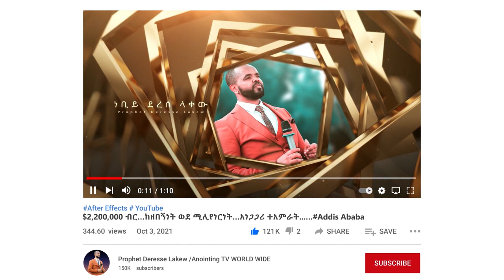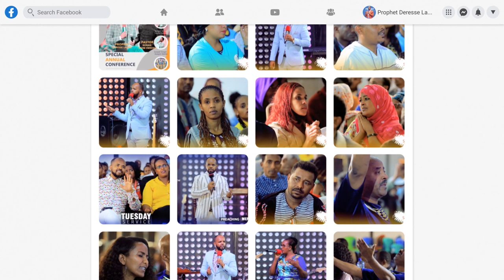ቤቴ በአውሊያ ተደባልቋል || እናት ስለልጆቿ ስቃይ አለቀሰች...Addis Ababa//አዲስ አበባ //ቁ.2// አጥቢያ